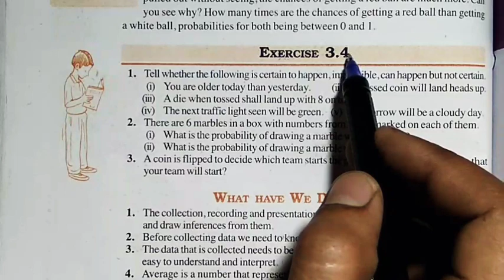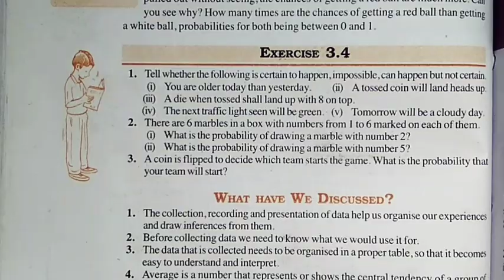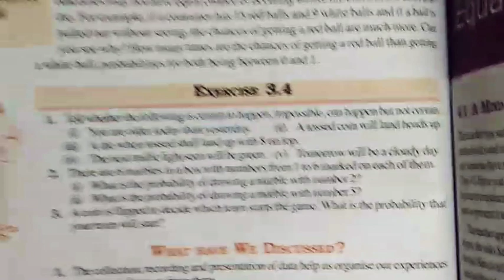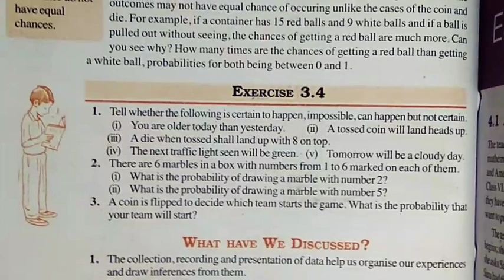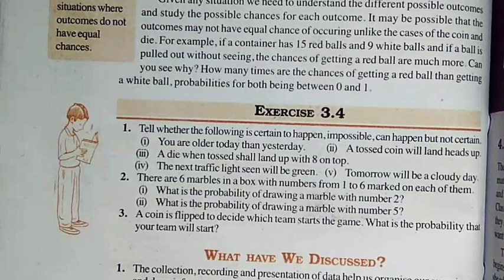Data Handling Exercise 3.4 Q.1 - NCERT Class 7th Math Solutions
100% Solution Data Handling chapter 3 - Solution For Class 7th Mathematics, NCERT Solution for Class 7th Maths. Get textbook Solution for math from Mr Sudheer Solution